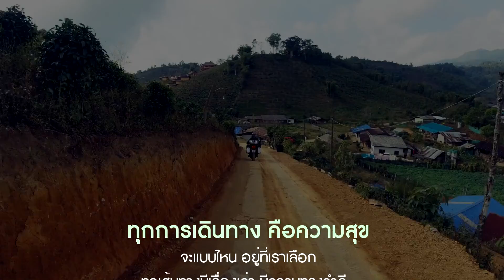บ้านรักไทย-แม่ฮ่องสอน นอนรักไทยแคมป์ ตะลุยเหนือ 5 วัน ขี่มอไซค์เที่ยว Bigtrip 14 Ep2 [GE35]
.การเดินทางข้ามปี ของเหล่าสมาชิก "คนมีนอ" แก็งค์แรดทัวร์ริ่งซิ่งทัั่วไทย จัดต่อเนื่องกันมาเป็นประเพณี ขึ้นเหนือช่วงปีใหม่ ครั้งที่ 14
.เส้นทางป่าเขา กับบรรยากาศแคมป์ปิ้ง ตลอด 4 คืน ที่อยู่ร่วมกัน เป็นความทรงจำที่ดีอีก 1 ปี

Ep.2 เป็นเรื่องราวการเดินทางวันสอง จากผาซากุุระ เชียงใหม่ ไป บ้านรักไทย แม่ฮ่องสอน เส้นทางป่าเขา ผ่านโค้งนับพัน สู่หมู่บ้านสุดโรแมนติก กางเตนท์นอนกันที่ รักไทยแคมป์  สุดชิลล์

แล้วจะมีมาให้ชมกันเรื่อย
ฝากติดตามด้วยครับ เผื่อได้ร่วมทางกัน

เที่ยวเมืองไทย สถานที่ต้องห้ามพลาด.

การเดินทางที่ผ่านมาของเรา
ซี่รีย์กทม-เบตง 7 คืน 8 วัน ซิ่งล่าฝันสุดปลายด้ามขวาน

ซี่รีย์ เที่ยวเหนือ 4 คืน 5 วัน เชียงใหม่ แม่ฮ่องสอน ตาก

ดอยแม่อูคอ กับเส้นทางลัดไป แม่ฮ่องสอน
ม่อนผาหมอก จุดหมายลับ แม่แตงเชียงใหม่

ตามล่าจุดชมวิว หนังฮออลีวู๊ด ที่เขางู
ล่าจุดชมวิวใหม่แม่ฮ่องสอน ม้งไมโครเวฟ